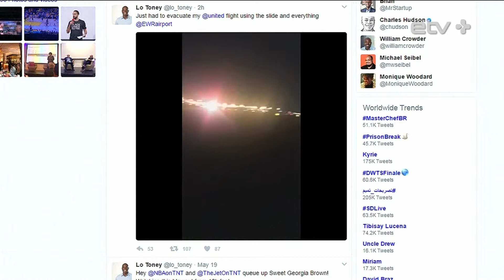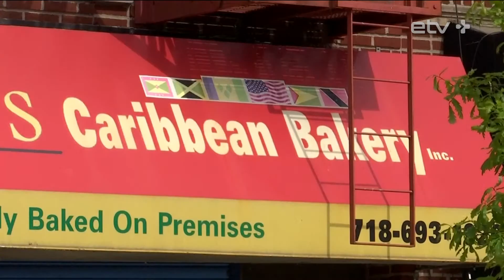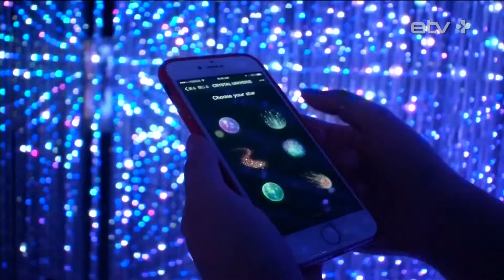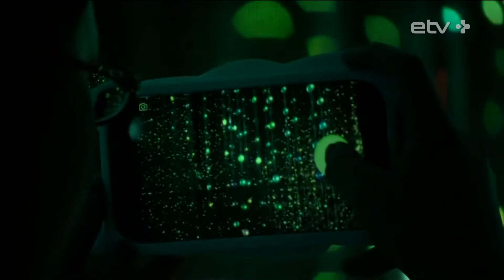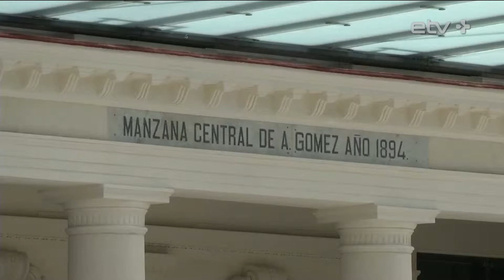Наводнение передумало, цифровой «сад», изумруд-гигант, Куба развивает туризм.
Ежедневно на ленты международных информагентств поступают десятки неполитических сообщений из многих стран мира. Редакторы шоу «ТВой вечер» выбирают среди них наиболее заметные, чтобы представить зрителям канала ETV+. Смотрите подборку за 24 мая 2017 года.
Невезуха

У американской авиакомпании United Airlines продолжается черная полоса. На этот раз самолёт авиакомпании загорелся в аэропорту «Ньюарк Либерти» в Нью-Джерси. В результате инцидента пострадало пять человек. Один из двигателей лайнера загорелся при попытке взлета, все находившиеся на борту пассажиры были эвакуированы, аэропорт временно закрыли.

Boeing 757 готовился к вылету из международного аэропорта Ньюарк Либерти в Нью-Джерси и направлялся в Сан-Франциско. На борту находились 124 пассажира и семь членов экипажа.

Льготы гаитянам
Министерство внутренней безопасности США, вопреки ужесточившейся миграционной политике, пойдёт на уступки по отношению к пострадавшим в землетрясении на Гаити людям, который в данный момент находятся на территории Соединённых Штатов. Таких людей в стране около 50 000 — и они не могут вернуться на родину из-за того, что Гаити так и не восстановились после стихийного бедствия.

Власти США позволят гаитянам задержаться в стране до начала 2018 года. Министр Джон Келли выразил надежду, что в скором ситуация на Гаити улучшится.

Отбой стихии
Настоящее стихийное бедствие пришло в Гонконг, в котором в результате четырёхчасового шторма началось наводнение. Обсерватория гонконга выпустила сперва «оранжевое», затем «красное», а потом и вовсе «чёрное» предупреждение в шесть часов утра, чтобы предупредить жителей о том, что пребывание на улице может быть опасным. Однако уже после полудня штормовое предупреждение отменили.

Во многих местах уровень воды на земле был более пяти сантиметров, а в некоторых достигал десяти.

Законы для бушменов
В Австралии в священном для аборигенов месте – вблизи скального образования Улуру – начался исторический саммит, посвященный 50-летию с момента признания прав аборигенов. 27 мая 1967 года в Австралии был проведен референдум, по итогам которого были внесены поправки в конституцию страны, разрешившие принимать специальные законы в интересах коренного населения.

За принятие этих поправок проголосовало 90,2% избирателей, что является самым высоким результатом за всю историю страны. Аборигены Австралии составляют 2,5% от 24 миллионов жителей страны.

Цифровой «сад»
Высокие технологии продолжают победное шествие по миру, захватив уже и область изобразительного искусства. Японские художники из организации teamLab привезли свою первую интерактивную выставку в Пекин. Посетители получили возможность увидеть «цифровой» сад, в котором цветут яркие цветы и живут удивительные лесные животные. Разумеется, художники не просто показали картинки, а создали настоящее интерактивное шоу, в которое можно включиться при помощи смартфона. И самая удивительная новинка — это «город набросков», в котором детям показывают, как их рисунки превращаются в 3D модели.

Ушел 7-кратный «Джеймс Бонд»
На 90-м году жизни умер британский актер Роджер Мур, известный, благодаря исполнению роли Джеймса Бонда. В семье Мура заявили, что актер скончался в Швейцарии после «короткой, но отважной» борьбы с раком. Похороны пройдут в Монако. Мур сыграл агента 007 в семи фильмах. После ухода из бондианы артист стал послом доброй воли ЮНИСЕФ. В 2003 году он был произведен в рыцари за благотворительную деятельность.

Изумруд высотой с подростка

На севере Бразилии в регионе Карнаиба, где расположено множество рудников, нашли необычайно большой изумруд, высота которого составляет почти полтора метра, а масса — 360 килограммов. Гигантский драгоценный камень был найден на глубине 200 метров. Изумруд уже продали частному лицу, которое отказалось от интервью в интересах безопасности. Стоимость драгоценного камня неизвестна.

В 2001 году в этом же регионе во время раскопок нашли изумруд массой 20 килограммов, его стоимость оценивалась в 310 миллионов долларов.

Куба, all included
После отмены санкций США и смерти Фиделя Кастро Куба начала стремительно развивать сферу туризма. В стране во вторник впервые открылся пятизвездочный отель. Фешенебельная гостиница распахнула свои двери в отреставрированном здании 19 века, которое было построено специально для того, чтобы разместить первый на острове торговый центр в европейском стиле. Теперь здесь расположился отель, в котором имеется 246 номеров, бассейн и прекрасные террасы с видами на город.